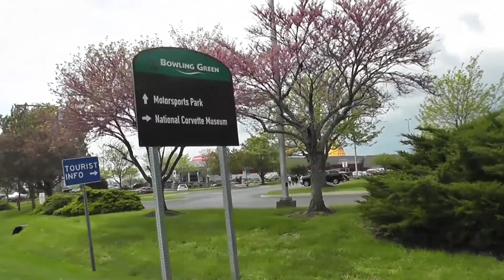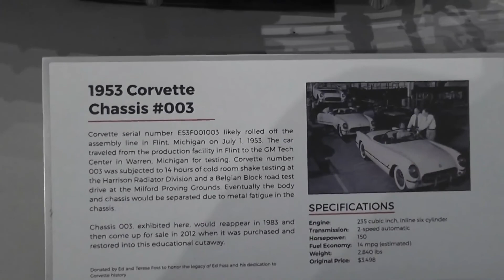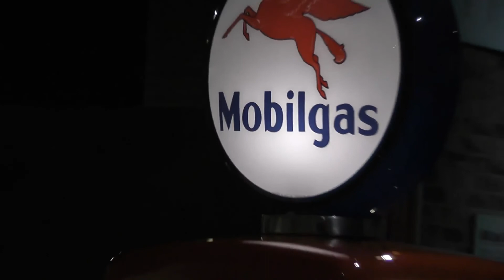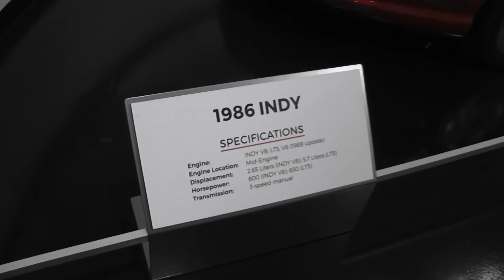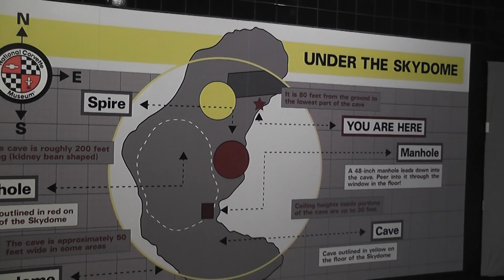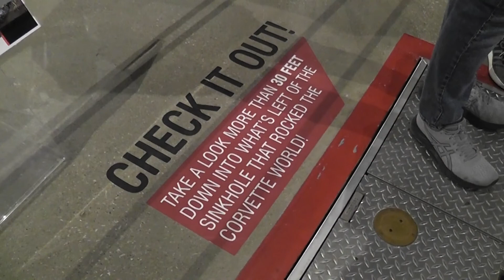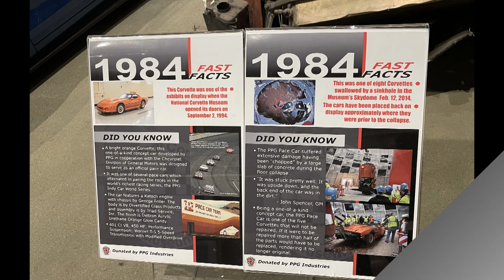Little Crashed Corvette at the Corvette National Museum, Bowling Green Kentucky walk through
During our trip to Tennesse in April of 2021, we decided to visit the Corvette National Museum in Bowling Green Kentucky.  This really is a great museum for Corvette fanatics.  While we were there we experienced someone picking up the Corvette that was special ordered.  He drove it out of the museum.  It was rather special.  The museum is self-guided and has many exhibits.  This is a car enthusiast's dream, especially for those Corvette lovers.  The sinkhole area was very impressive and had many visual effects.

We totally recommend the Corvette National Museum.

Frances & Jesse